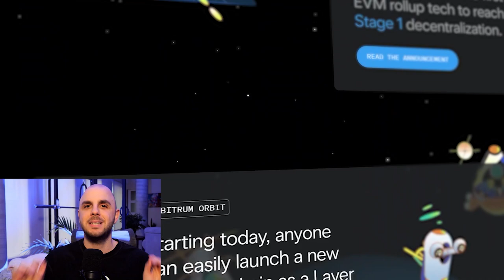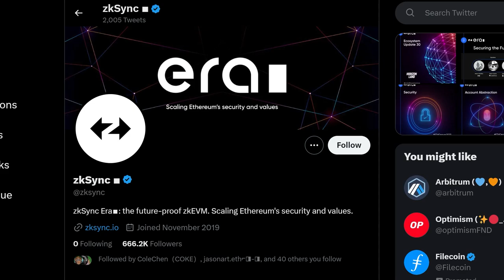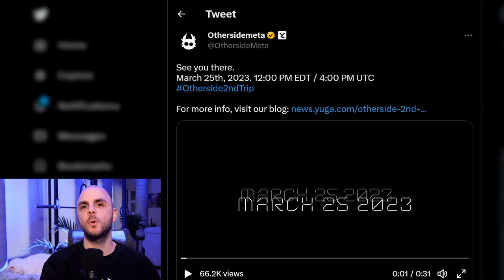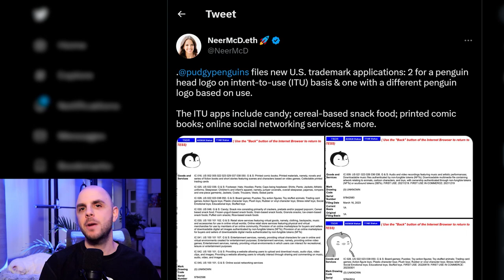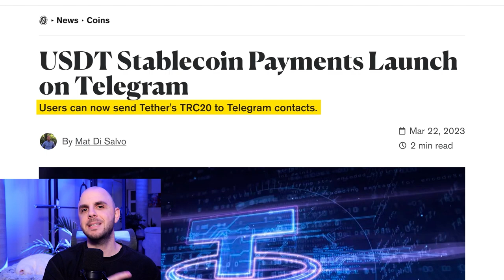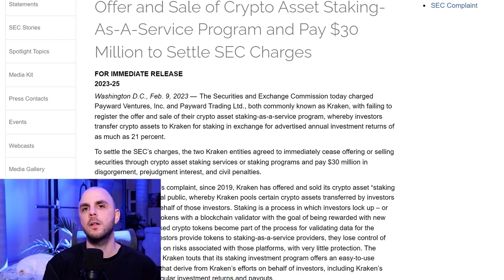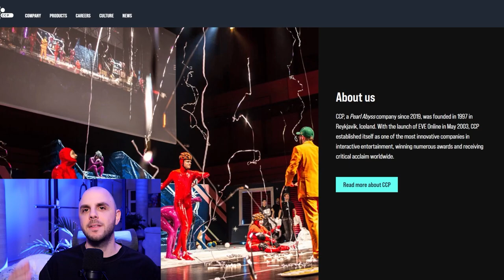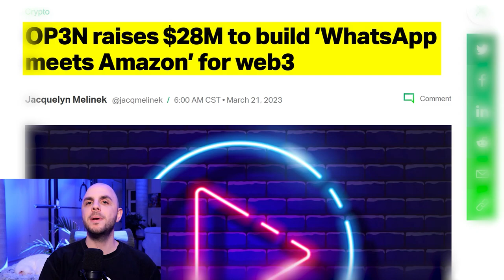HUGE Web3 News | Sony, Eve Online, Arbitrum Airdrop, Otherside 2nd Trip, Pudgy Penguins, SEC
In today's video we take a look at the biggest news stories of the week, such as the Arbitrum Airdrop, Otherside 2nd Trip, Magic Eden launching a new marketplace and News site, Pudgy Penguins filing for new Trademarks, Sony filing new NFT Patents, Polygon merging with Immutable, Reddit launching a new Marketplace, USDT on Telegram, CCP Games going Web3, and Op3n.

**Links**
Arbitrum

**Timestamps**
00:00 SMASH that like button
00:24 Arbitrum airdrop
01:45 Second Test Flight into the Otherside
02:40 Magic Eden Bitcoin Marketplace
03:03 Magic Eden Games
03:15 Pudgy Penguins Files Trademark Application
03:44 Sony Files NFT Transfer Patent
04:30 Polygon and Immutable Join Forces
05:13 Reddit to Launch an NFT Marketplace
05:42 Telegram adds USDT
06:02 SEC goes after Coinbase
06:50 US Government going after Crypto
07:52 Americans Fighting agaisnt CBDCs
08:25 Eve Online Creator Raises $40M for Web3 Gaming
09:07 OP3N raises $28M to build WhatsApp x Amazon
09:38 Don't forget to Subscribe

Gaming Altcoins Will Be MASSIVE (I'm Preparing NOW!!) Major NFT Projects DRAMA & NFT News You Missed | degods Bitcoin NFT, RTFKT Clone X, Doodles NFTs WARNING: THE WAR ON BITCOIN AND CRYPTO JUST GOT WORSE Their EVIL PLAN to Stop You from Owning Bitcoin BIGGEST Upcoming NFT Projects & NFT News | MapleStory NFT Polygon, RTFKT CloneX, Magic Eden Bitcoin